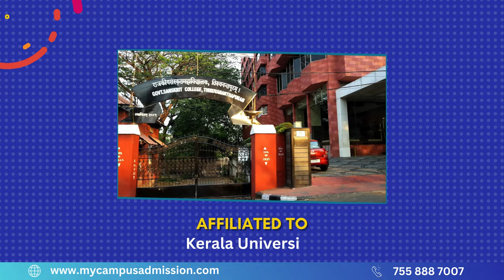Govt Sanskrit College -Thiruvananthapuram | mycampusadmission.com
Nestled in the cultural heart of Thiruvananthapuram, Kerala, Government Sanskrit College stands as a venerable institution, echoing the timeless cadence of Sanskrit literature. Established in the year 1889, it holds the distinction of being one of the oldest coeducational colleges offering undergraduate and postgraduate programs in the state.

The lush surroundings and serene ambience of Government Sanskrit College provide an inspiring backdrop for students on their educational journey. The campus is a testament to the institution's dedication to fostering an environment that nurtures not only academic excellence but also a deep appreciation for the rich cultural heritage embodied in Sanskrit literature.

The college, over its illustrious history, has garnered praise for its ability to seamlessly blend tradition with modernity, creating an atmosphere that encourages intellectual growth and holistic development. Students and scholars alike speak highly of the college's faculty, who are not only experts in Sanskrit literature but also passionate mentors dedicated to imparting knowledge with a profound understanding of the subject matter.

The courses offered at Government Sanskrit College are lauded for their depth and comprehensive coverage of Sanskrit literature. The curriculum reflects a nuanced approach, striking a balance between classical wisdom and contemporary relevance, ensuring that students emerge not only well-versed in the intricacies of Sanskrit but also equipped for the challenges of the modern world.

In essence, Government Sanskrit College, Thiruvananthapuram, is more than an academic institution; it is a nurturing ground for minds seeking to unravel the timeless mysteries of Sanskrit, all set against a backdrop of tranquility and academic brilliance. It stands tall as a beacon of quality education, preserving the essence of an ancient language while preparing students for a future that values the wisdom embedded in its verses.